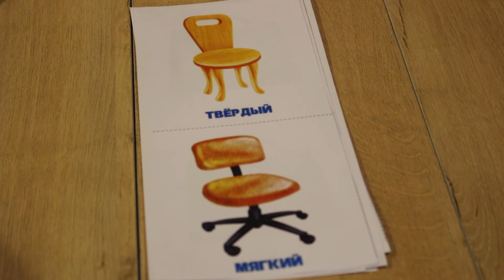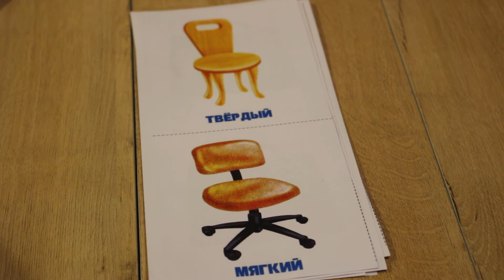Дидактическая игра "Противоположности"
Цель:
-развивать речь, внимание, образную и смысловую память,
-закладывать основы логического мышления.